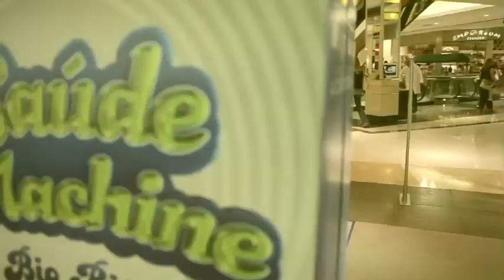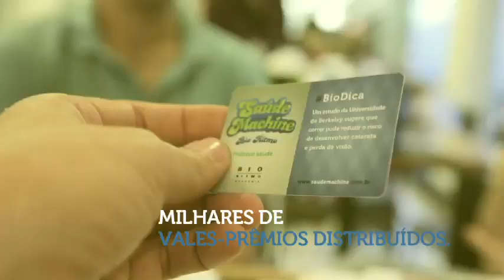Bio Ritmo Maquina Saude Cheil.mov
Cheil Brasil e Bio Ritmo convidam pessoas a praticar saúde

São Paulo, 10 de maio: No Dia Mundial da Saúde, a Cheil Brasil e a Bio Ritmo provaram que atividades físicas sempre trazem alguma recompensa. Para isso, foi criada a Saúde Machine, uma máquina que utiliza a tecnologia Kinect para ler movimentos e distribuir prêmios a quem se exercita em sua frente. Quanto mais as pessoas mexiam, mais pontos faziam. E ao atingir a pontuação necessária um vale-prêmio era entregue. A máquina foi instalada no Shopping Morumbi onde milhares de pessoas interagiram com ela.

O Dia Mundial da Saúde também foi lembrado em campanha no Facebook da Bio Ritmo, cujo layout seguia a identidade visual e conceito da Saúde Machine. Através de mídia na própria rede as pessoas eram convidadas a responder "Como a Bio Ritmo pode acelerar o seu ritmo?". Os autores das respostas mais votadas ganharam dois meses do Face2Face, um programa de treinamento personalizado de acordo com os objetivos do aluno.

Segundo Augusto Moya, VP de criação da agência, "essa foi uma oportunidade de fazer uma campanha diferente de tudo o que já foi feito pela Bio Ritmo. Uma campanha integrada, em que o digital e o físico trabalham juntos". E acrescenta: "Esta foi a diferença".

Para Silvia de Feo, Diretora de Marketing da Bio Ritmo, "o trabalho da academia é cuidar das pessoas e a Saúde Machine é um forma de expandir esse cuidado para fora das paredes da Bio Ritmo".

Ficha Técnica:

Planejamento: Marcos Blinder, Rodrigo Friggi e Marcio Beauclair.
Criação: Fernando Drudi, Halley Arrais, Leonardo Correa, José Juco Borba, Mariana Leite e Augusto Moya.
Atendimento: Juliana Amato, Thais Azevedo e Raquele Rebello.
Mídia: Guto Machado, Jonas Lages e Alessandre Siano.
Digital Technology: Rafael Rossi e Ana Petniunas.
Aprovação/Cliente: Silvia de Féo.
Producer: Alexandre Santana, Marcos Tsuda, Ana Hagopian e Tina Araújo.

Sobre a Cheil
A Cheil Worldwide é a maior agência de publicidade da Coreia do Sul e um dos maiores grupos no mundo. Fundada em 1973 em Seul opera com 31 escritórios em 26 países e mais de 2000 funcionários. A Cheil Worldwide oferece um portfolio completo de serviços de comunicação que abrange publicidade, relações públicas, marketing esportivo e produção de eventos em larga escala. Em 2012 o comando passou para as mãos exclusivamente dos brasileiros Fernando Barros (DiretorGeral e Executivo), Augusto Moya (VP de Criação) e Luis Lui (COO Chief Operations Officer). A agência possui em sua atual estrutura todas as áreas(ATL, BTL, marketing esportivo, eventos) com o suporte de toda sua rede mundial. Seus atuais clientes são a Samsung Brasil e Latam, o Shopping VilaOlímpia, academias Bio Ritmo e SmartFit, Mirae Asset, a escola de inglês CNA, a Revista VIP e pneus Hankook

Sobre a Bio Ritmo
Criada em 1996, a Bio Ritmo é a maior rede de academias de São Paulo e a representante oficial na América Latina do FACE2FACE, programa que garante resultados nos primeiros 45 dias, com 30 minutos de exercícios três vezes por semana. Com foco em inovação, a Bio Ritmo é referência no mercado nacional pelo desenvolvimento de programas e treinamentos exclusivos e personalizados que têm como objetivo o resultado do aluno. Vinte e uma das vinte e duas unidades que integram a rede estão localizadas em São Paulo. O grupo está presente também em Belém (PA).